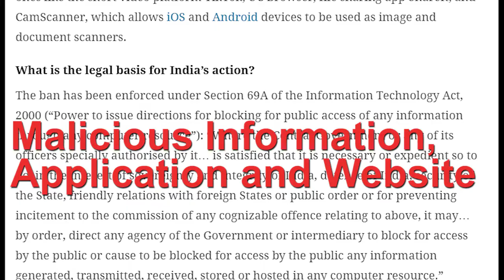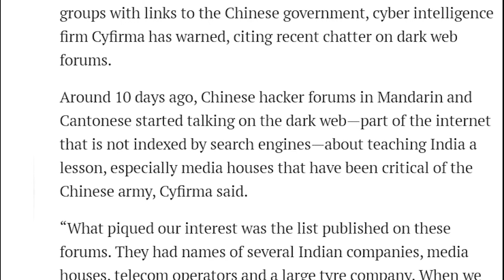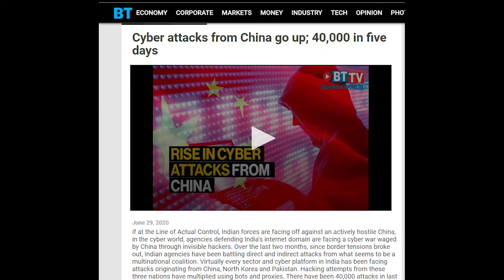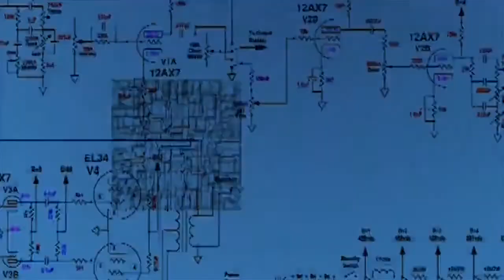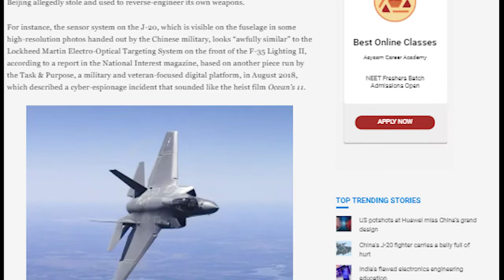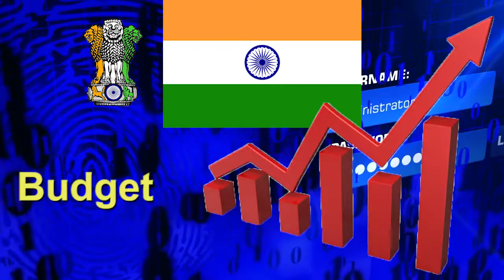Pub G banned. Why is India Banning apps? Has China Cyber attacked India?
Video contains:
1. Real reason why 59 Chinese appa have been banned in India.
2. How is China engaging in a Cyberwarfare against India.
3. What is Cyberwarfare and how China has been adopting this 5 the generation warfare against other countries.
4. What are the threats on India and what is India doing to save gaurd itself from Chinese hackers.
5. Secret conversation between Chinese hackers.
6. Shocking reality of the 59 Chinese Apps ban.
7. Why ban tiktok?
8. 47 more chinese apps to be banned.